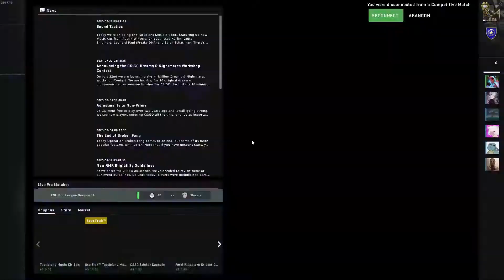p ig g les h i t bug 🐞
i hit bug